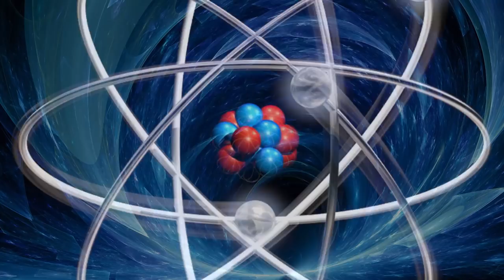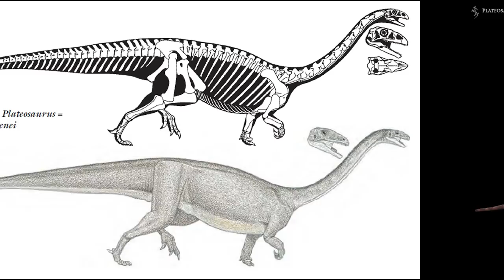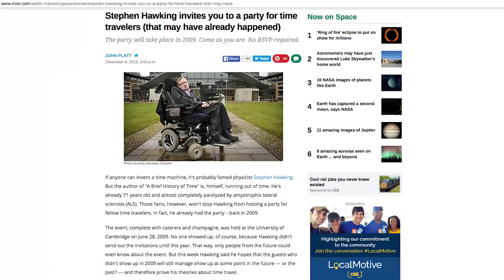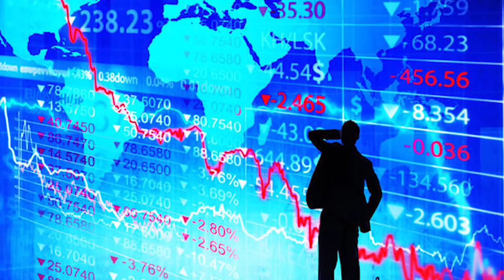Having a Beer with Rob - Ep#3 Time Travel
In this Episode: Wormholes , Blackholes and Assholes
Add me on SnapChat: RobCzar
Flip me off on Instagram RobCzar